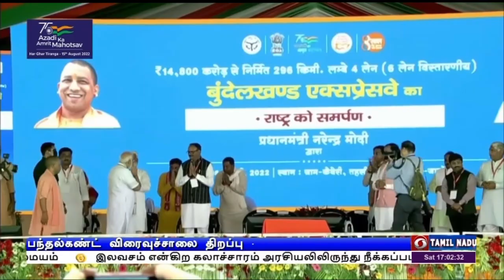இலவசம் நீக்கப்படவேண்டும் -பிரதமர்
இலவசம் என்கிற கலாச்சாரம் அரசியலிலிருந்து நீக்கப்படவேண்டிய ஒன்று - உத்தரப்பிரதேசத்தில் பந்தேல்கண்ட் விரைவுச்சாலையை திறந்து வைத்து பிரதமர் நரேந்திரமோதி  பேச்சு